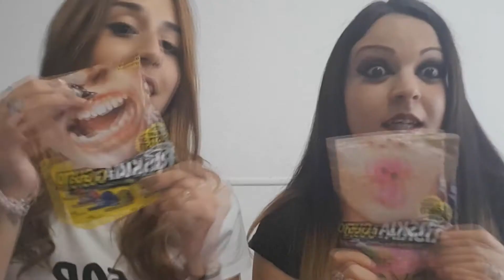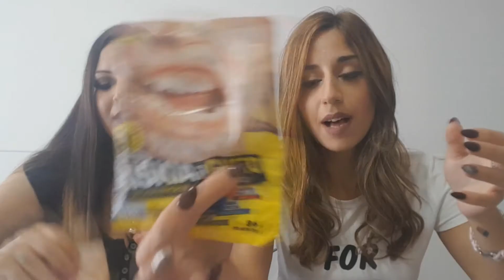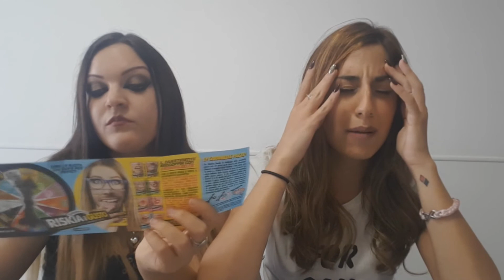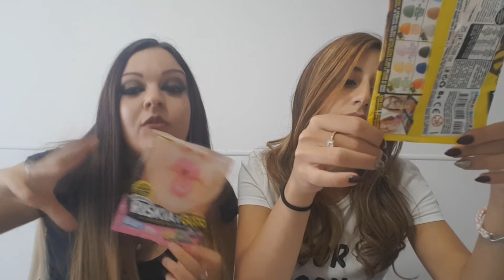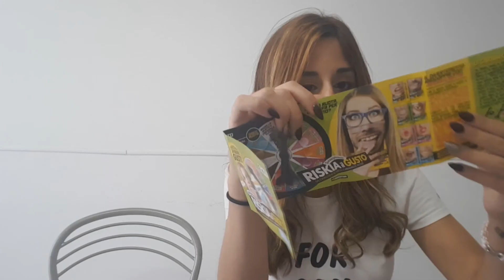CHALLENGE #1 | RISKIA IL GUSTO!! w/Elyza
Info canale